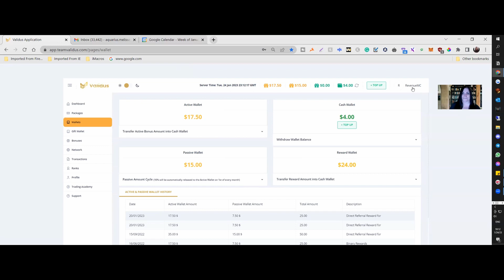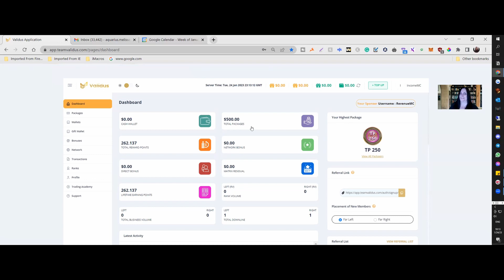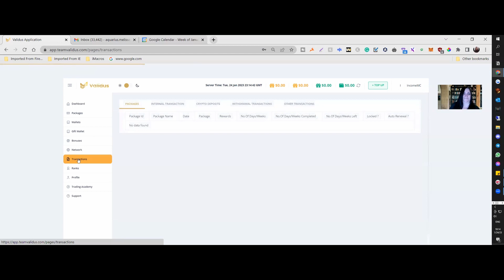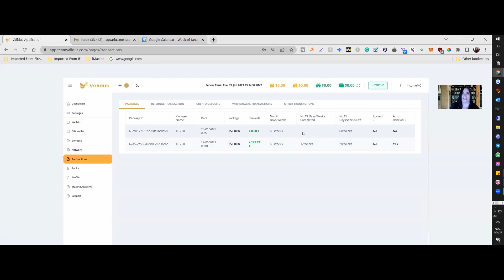🟢Loyalty Pays Off: Week 32 Monday Rewards🟢Passive Income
Fed up with just making ends meet? How about learning to get some additional income without having to move a muscle? We can help! Earning passively weekly provides you with the chance to make 2-3% each week.  If you are interested in team building or learning to institutional trade - DM me directly to hop on our community zoom call to get your questions answered.  You too can earn 2-3% weekly. Today I show you an impressive 32 weeks of my journey. That's an opportunity to turn your financial dreams into a reality. Take Action: DM me in the telegram link now and start earning your way to financial freedom.

🔺Welcome to TEAM VALIDUS🔺
✅ 2 - 3% WEEKLY ROI
✅ Binary Team with 10% Commission
✅ FULLY DOXXED TEAM AND HQ Location (visit anytime)

*Packages expire in 60 weeks or when 500% are earned on them

Check it out and DYOR.

Thank you for making possible abundance. This is a journey of my experiences of growth and improvement. The virtual world of making money and 3D Empire. This is meant for educational & entertainment purposes.

NovaTech: I Believe!
NovaTech: Are They Licensed & Legit?